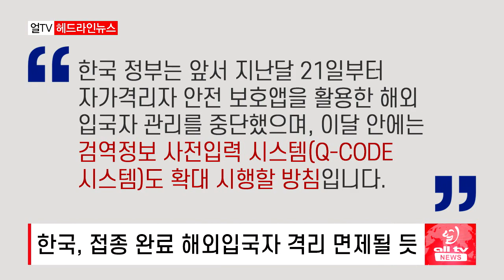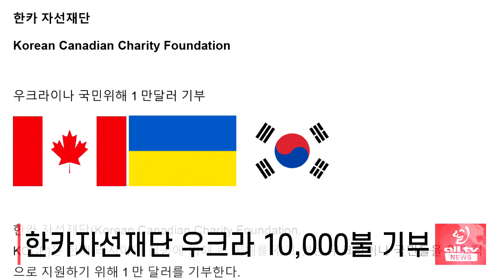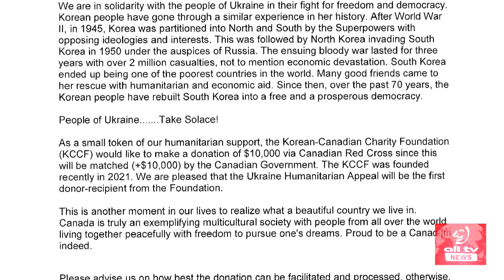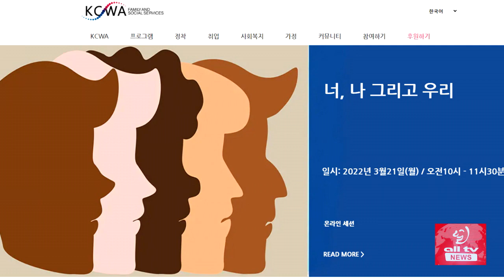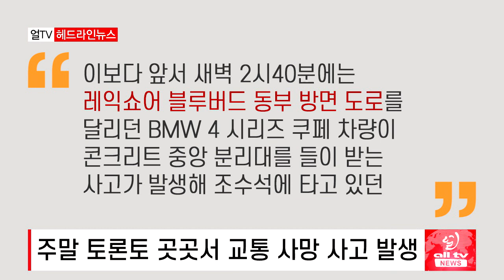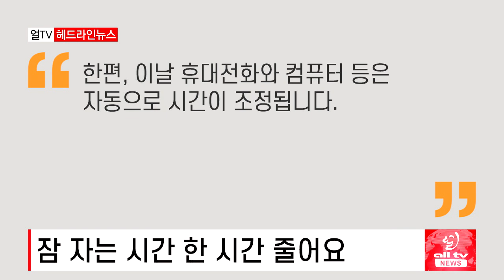단일화 없다더니 또 '철수' - 2022년 3월7일 (월)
어렵게 투표했는데 무효표라니..안철수법 제정 청원 등장
한국, 접종 완료 해외입국자 격리 면제될 듯..확진 내국인 PCR 예외
캐나다 러시아 개인 10명 추가 제재..오늘 영.네덜란드 총리와 회담
오미크론 추가 대유행 없을 듯..온주 마스크 이달말 해제 예정